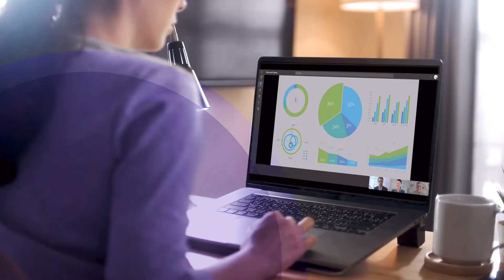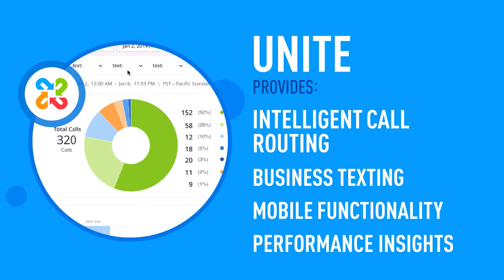Teams and Intermedia Unite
Intermedia Unite, the Perfect Complement to Microsoft Teams

Only Intermedia Unite offers 2 fully integrated options for adding our award-winning, cloud-based unified communications solutions to Microsoft Teams. Based on your business needs, choose between integrating the power of Unite within the Teams application or using a Teams-specific version of Unite to work side-by-side with Teams to enhance your business communications.